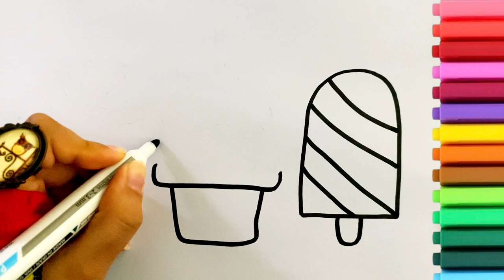Icecream Drawing | Simple drawing and Colouring | easy drawing step by step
We bring you the most delightful ice cream drawings, presented in simple step-by-step tutorials.